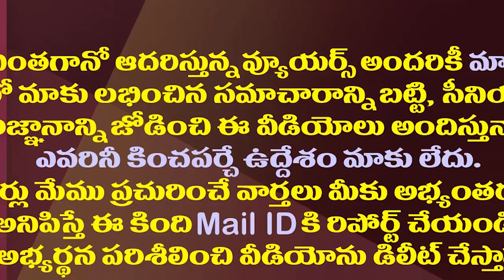ఏపీలో మరో ఎన్నికల సమరం..కుప్పం రిజల్ట్ రిపీట్ అవుతుందా?| AP SEC Release Schedule For Municipal Polls